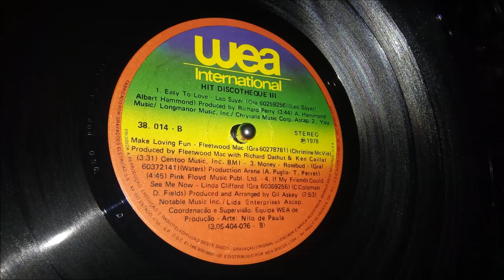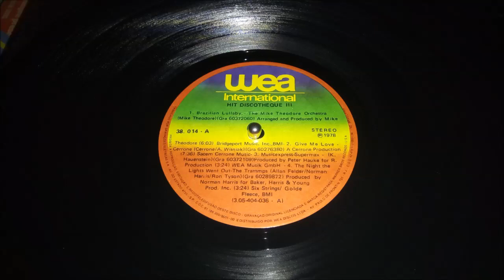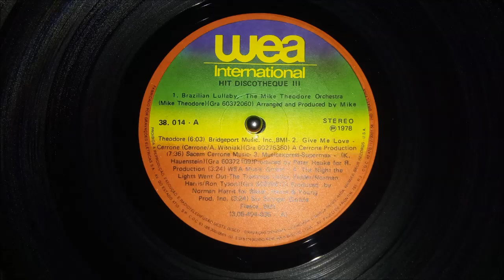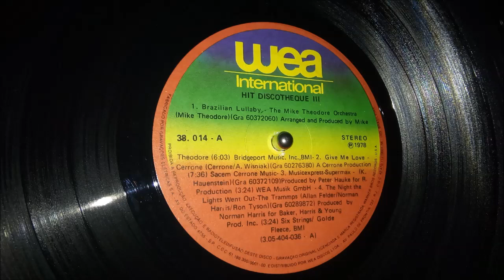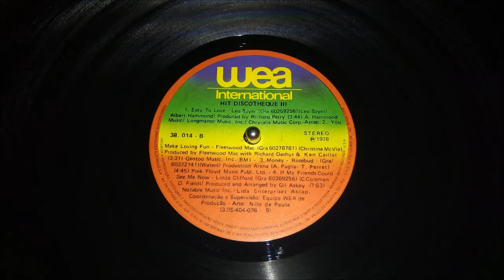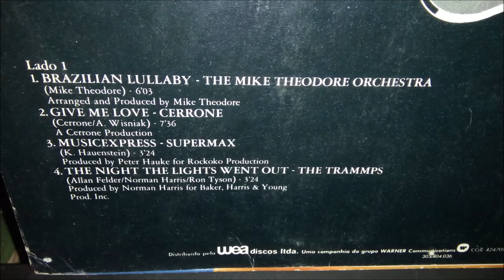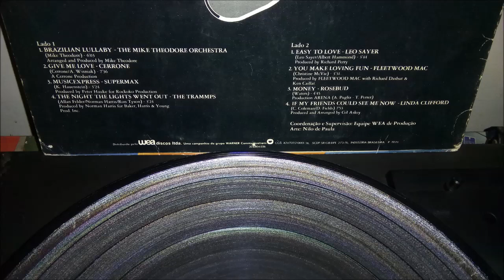Hit Discotheque 3 - Coletânea WEA - 1978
Remasterização: Canal   Paulo All
Toca Discos: Technics SL2900

OU
Obrigado.